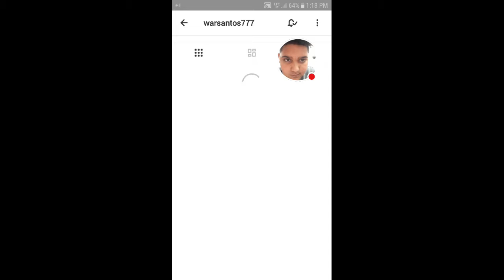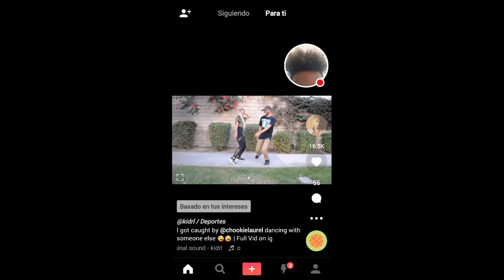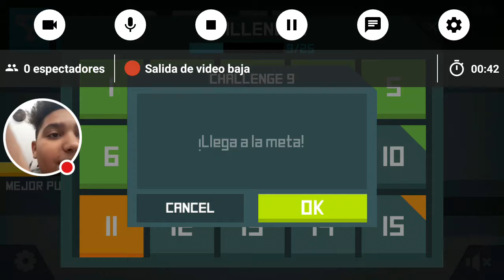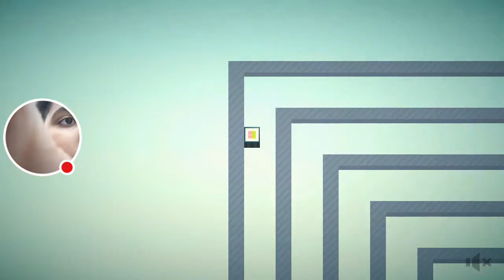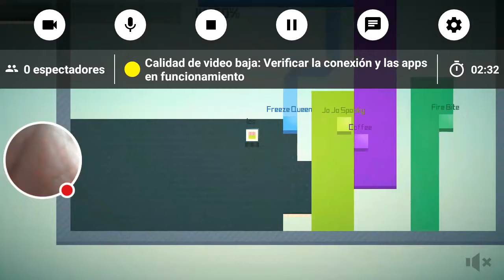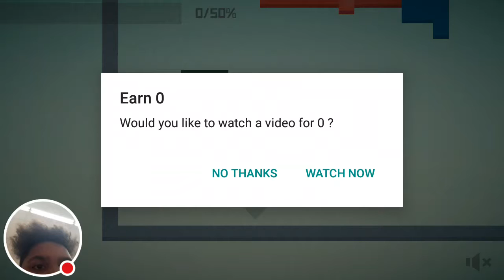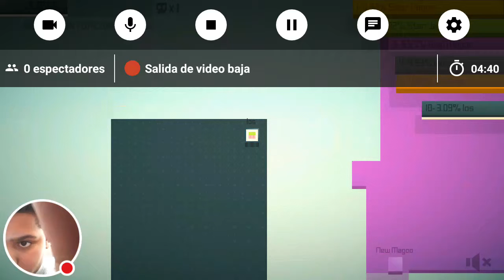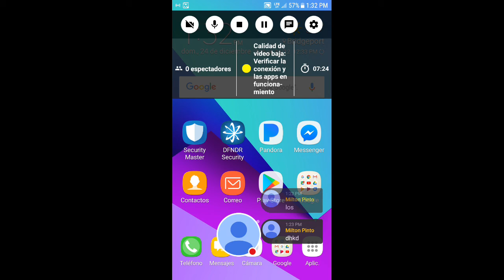Mi transmisión continua de Paper.io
Mírame jugar Paper.io.